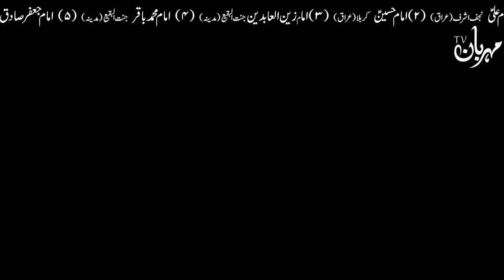Sar Mein Tel Na Lagane Wale Ye Video Zarur Dekhin | Oil On The Hair | Hazrat Ali as Qol Mehrban Ali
Sar Mein Tel Na Lagane Wale Ye Video Zarur Dekhin | بالوں میں تیل نہ لگانے والے یہ ویڈیو ضرور دیکھیں